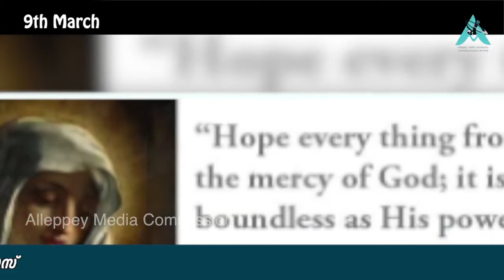Saint of the Day I March 9 I St.Frances of Rome I EPS 119 I Produced by AMC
Frances of Rome. Frances of Rome, Obl.S.B., (Italian: Santa Francesca Romana) (1384 – March 9, 1440) is an Italian saint who was a wife, mother, mystic, organizer of charitable services and a Benedictine oblate who founded a religious community of oblates, who share a common life without religious vows.